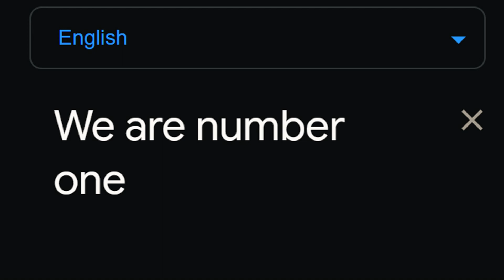Nous sommes numéro un